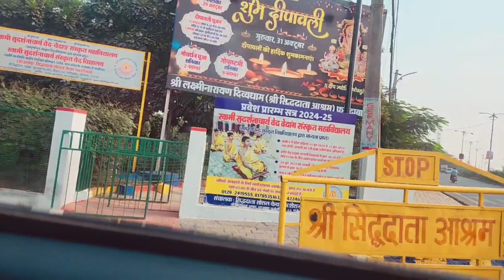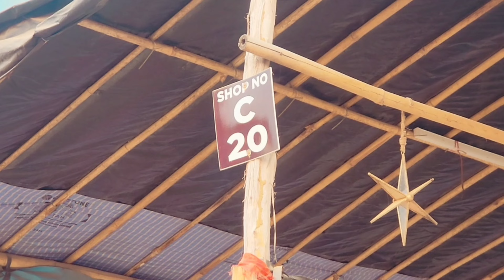Banjara Market Shopping Vlog | Banjara latest Collection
Banjara Market Shopping Haul